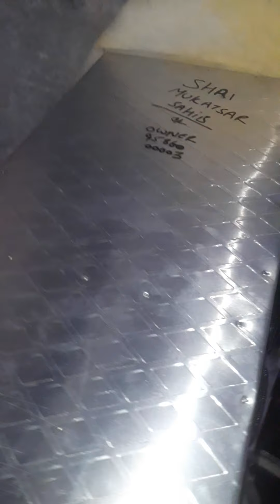Sidhu electronics jagraon go to shree Mukatsar sahib